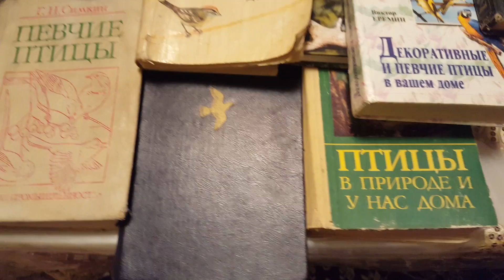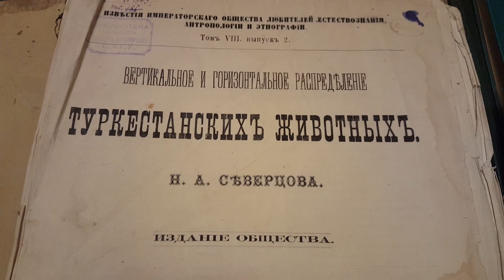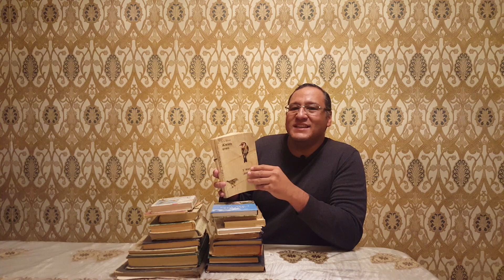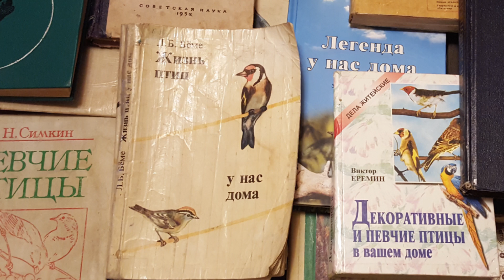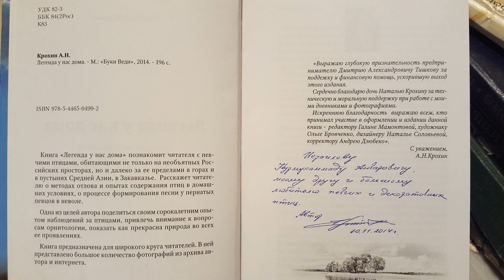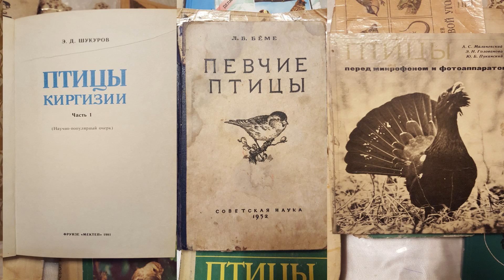Қушларим.Мои птицы.My birds.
Каналимизнинг бир қанча фойдаланувчилари истакларига биноан, ушбу роликни бугунги кунда уйимда парваришлаётган сайроқи қушларимга бағишладим. Сайрингиз мароқли бўлсин.

По просьбам некоторых пользователей нашего канала, данный ролик посвящен певчим птицам, которых содержу в настоящее время.